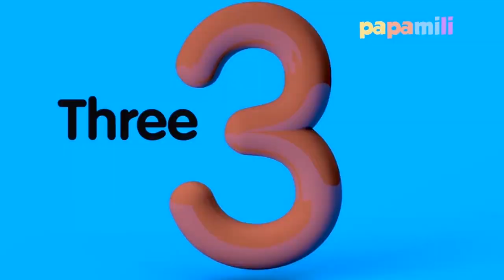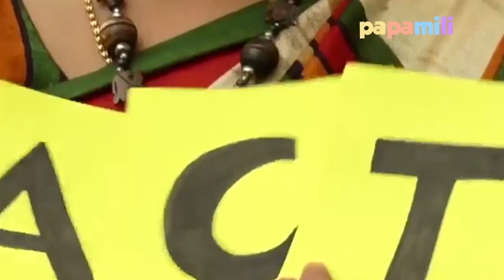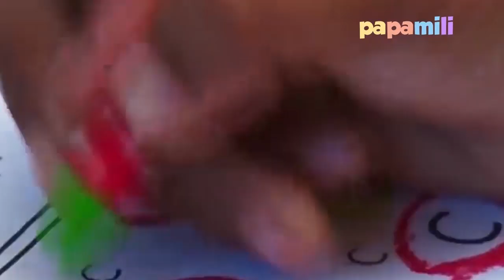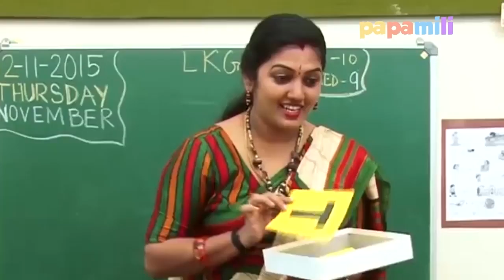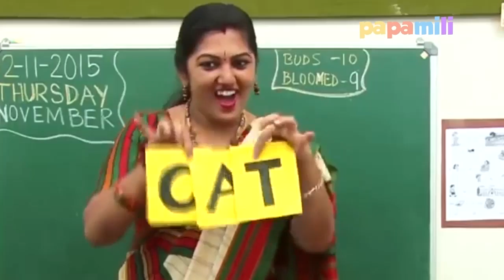1+1=2 Satu Ditambah Satu - Lagu Anak Indonesia Populer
1+1=2 Satu Ditambah Satu - Lagu Anak Indonesia Populer

Lirik Lagu Satu ditambah Satu
Satu ditambah satu
Sama dengan dua
Dua ditambah dua
Sama dengan empat
Empat ditambah empat
Sama dengan delapan
Delapan ditambah delapan
Sama dengan enam belas
Satu dikali satu
Sama dengan satu
Dua dikali satu
Sama dengan dua
Tiga dikali satu
Sama dengan tiga
Empat dikalikan satu
Sama dengan empat juga
Ayo kawan belajar berhitung
Ayo, ayo, ayo
Siapa dapat pasti anak yang pintar
Ayo kawan jangan malas
Engkau belajar (aku tidak malas)
Nanti kamu bisa tidak naik kelas